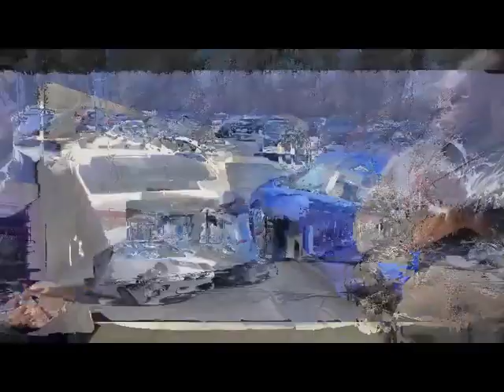Come For A Test Drive At Honda South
Come Test Drive at Honda South, If we can't sell you a vehicle, receive a $100 Amazon gift card. Drive away satisfied with HondaSatisfaction."